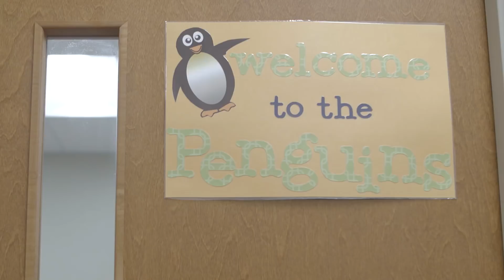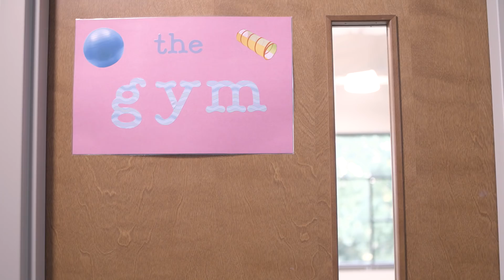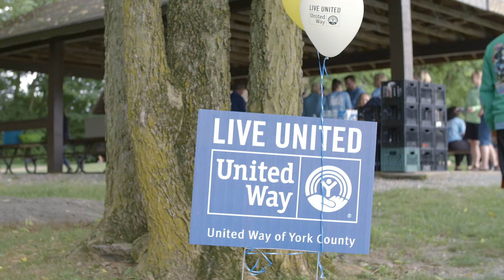United Way of York County 2018 Campaign Video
At United Way of York County, we count on a special group of people to help build a stronger, caring community.  We count on the individuals who answer yes when helping hands are needed.  We count on people to show up when there is a job at hand and we know they will pitch in to do their part so that the work gets done.

In York County, we are stronger when we pull together.  When you give back, you are helping your neighbors, your coworkers, your family and friends.  Our community needs the help of everyone to build that strong foundation that will support us all.

Say yes to United Way and be part of the special group of people in York County who lives UNITED.